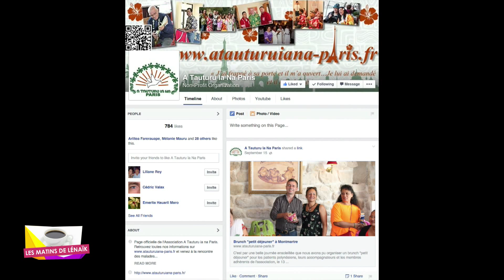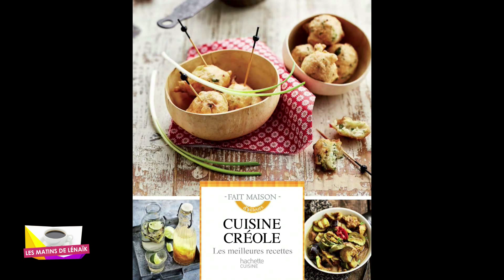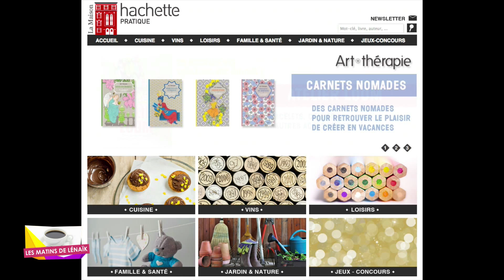Denise TEIHOTAATA, Teveu TETAUUPU, Suzy PALATIN, Benjamin LOUIS - LES MATINS DE LENAIK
Merci à nos invités du lundi 29 septembre 2014

Brève : Le retour en Polynésie de l'Observatoire PELAGIS (centre de recherche sur les mammifères marins), université de la Rochelle.

Denise TEIHOTAATA, présidente de l'association & Teveu TETAUUPU, trésorier - Association "A Tauturu Ia Na Paris"

Suzy PALATIN, écrivain culinaire - "Cooked by" : 2 plats créoles que l'on peut trouver à partir d'octobre, dans les magasins

Benjamin LOUIS, créateur de la Page Coeur Handisport sur Facebook et sur Twitter : @CoeurHandisport. - 26 ans, malvoyant (atteint d’aniridie, maladie rare), handisportif engagé, joueur de cécifoot et de torball*